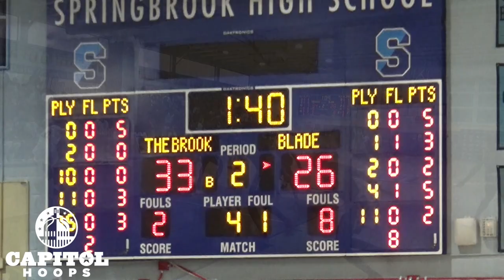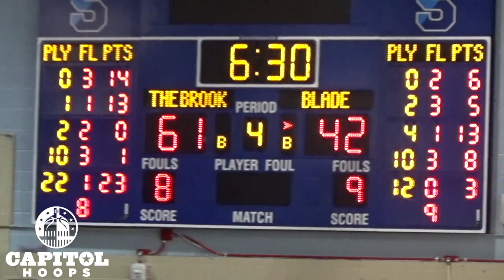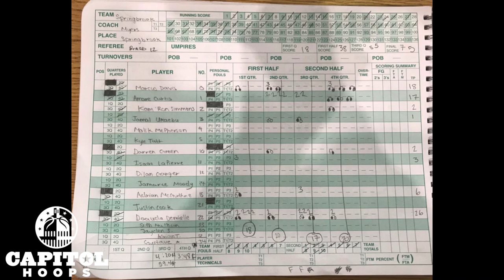Springbrook beats Bladensburg and advances to 4A Semifinals - 3/7/20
It was a competitive and fiery first half from both sides here. It would be in the second half that Springbrook caught fire and punch themselves a ticket to Xfinity Center to compete in the MPSSAA 4A semifinals. Daouda Dembele scored 26 points and grabbed 16 boards in the win. Marcus Davis scored 18 points and Amare Curtis put up 17. For Bladensburg, Damion Harris scored 20 points, Brian Upshur scored 13, and Messiah Sumner scored 11.